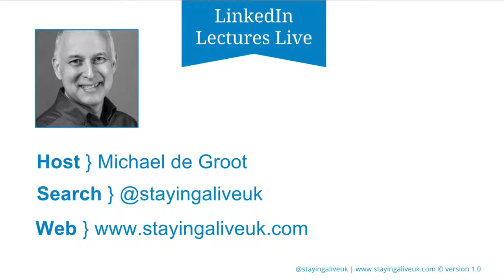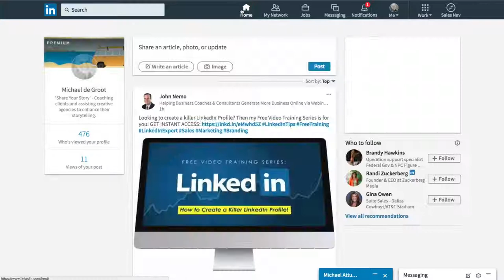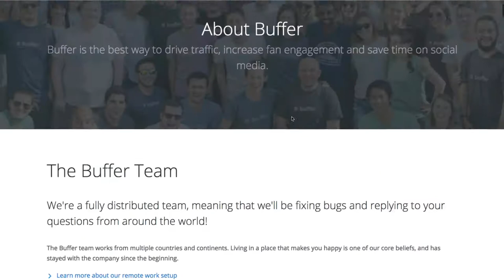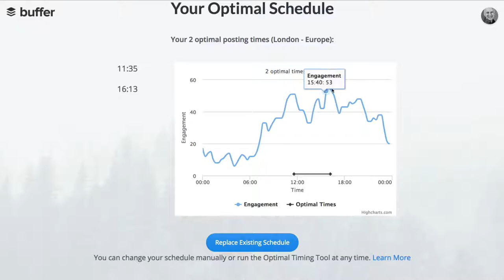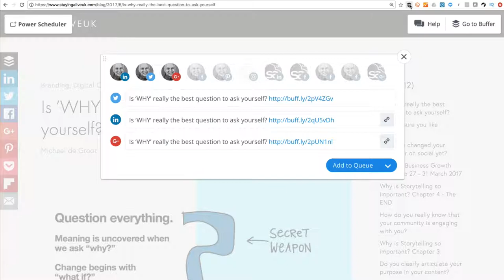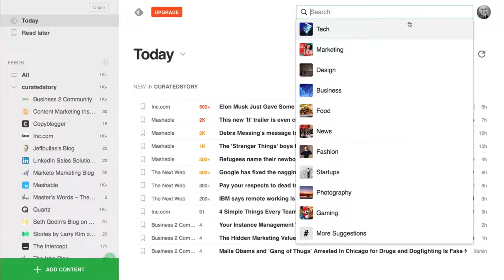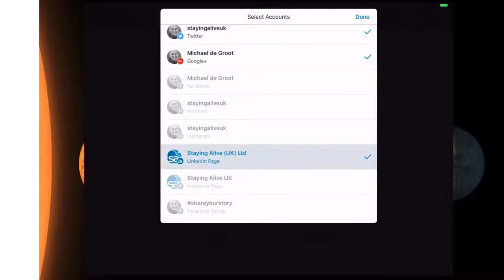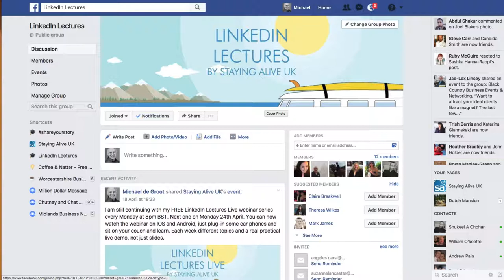LinkedIn Lectures Live May 8th 2017 - Buffer & Feedly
This webinar tutorial takes you through the steps of using Buffer to schedule your Social Media posts and using Feedly to curate your content for your audience.